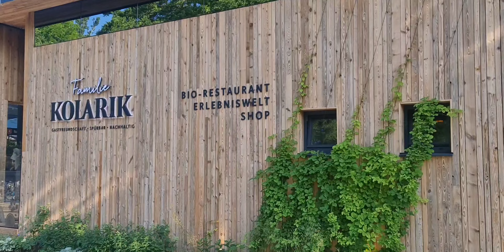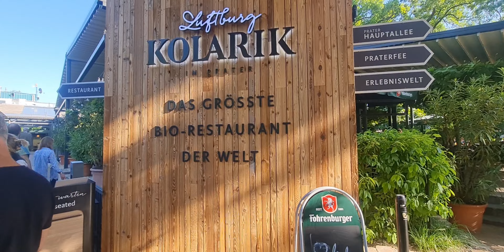özcan deniz şarkı güzel şarkı viyana gezmler yemek organik yemek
merhaba dünya Merhaba herkese tüm dünyanın çocukları gülümsesin İnşallah Gülümsemek Hayata en güzel direniştir ❣️🧿❣️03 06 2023 cumartesi